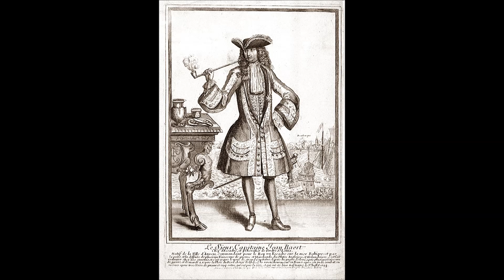Pirates, Corsaires - Les Corsaires de Jean Bart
Adaptation Française d'un air traditionnel en hommage à Jean Bart